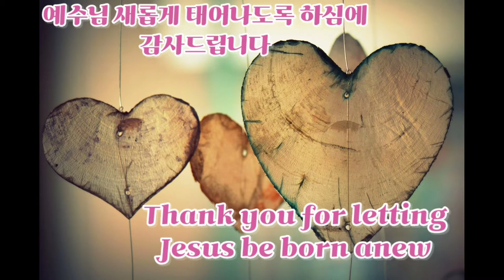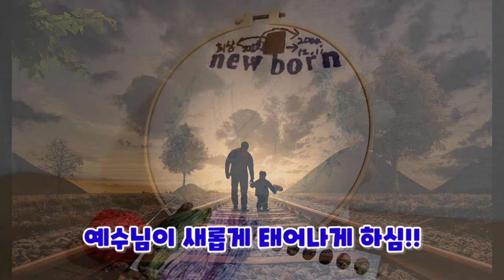예수님 새롭게 태어나게 하심에 감사드립니다 [Thank you for letting Jesus be born anew]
예수님 통해서 삶을 다시 돌아볼수 있었고
썸네일 제목처럼 예수님이 삶을 새롭게
시작하게 해 주셨어요
부족하지만 재밌게 시청해 주세요
예수님 감사합니다 시리즈 2탄 입니다
곧 시리즈 3탄 그리고 4탄 영상을 실을 예정입니다

I was able to look back on my life through Jesus
Like the title of the thumbnail, Jesus gave us a fresh start in life.
It’s not enough, but please have fun watching it.
This is the second part of the thank you Jesus series.
Soon, the 3rd and 4th videos of the series will be released.